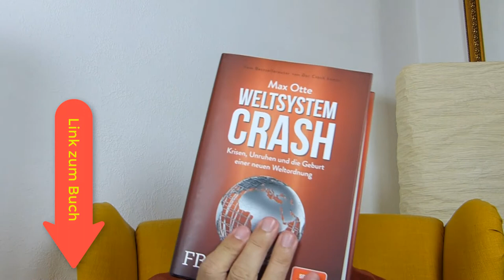ACHTUNG! BUCHTIPP ❗💥 Der Weltsystemcrash von Max Otte | Teil 1 - Eurokrise, Eurocrash, Börsencrash❗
Krisen, Unruhen und die Geburt einer neuen Weltordnung‼ Meine TOP 5 Buchempfehlungen zum Thema Geldsystem, Wirtschaft, Eurokrise + Börsencrash (Börsenkrach)🔥 Schau mal bei den folgenden Links rein! 👇